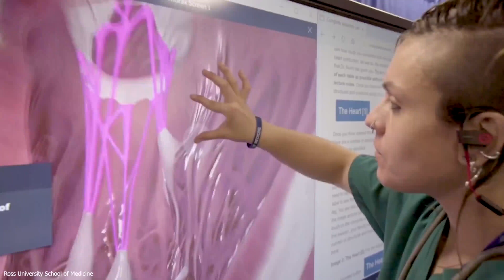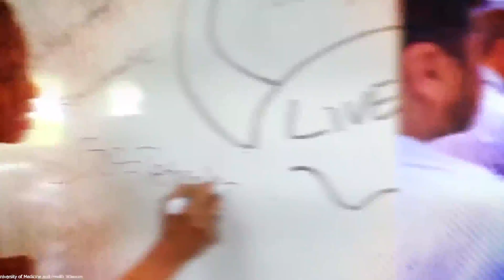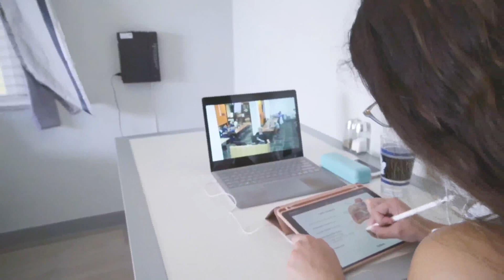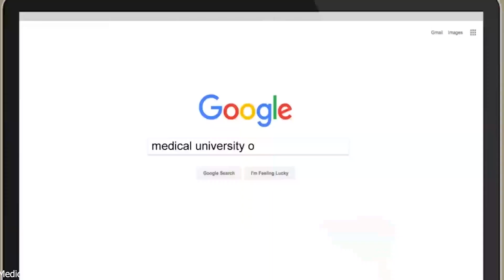Top 10 Medical Schools in the Caribbean 2021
Medical schools in the Caribbean not only offer quality medical education, advanced clinical training, reduced tuition fees, and higher acceptance rates. They also have high graduation success rates and allow you to pursue a lucrative career in the demanding medical field.
There are over 60 medical schools in the Caribbean, so, choosing where to apply can be quite a challenging task. In this video, we will be discussing 10 medical schools in the Caribbean proven to offer the best medical education.

#1. Ross University
Ross is one of the oldest and most accomplished Caribbean medical schools, serving students primarily from the U.S. and Canada. Founded in 1978, Ross University School of Medicine has been providing students with the foundation they need to pursue successful careers in medicine.
The Ross medical school experience is said to be “Dedita Scientiae Medendi” – dedicated to the science of healing. They also boast of a rich tradition of preparing students for their life’s work as physicians.

#2. St. Matthews University (SMU)
Providing quality, affordable medical and veterinary education with its focus on the success of students, is the foundation of St. Matthew’s University. With its location on the beautiful and safe Caribbean Island, Grand Cayman, SMU has more than 2000 graduates with their MD and DVM degrees.
Also, these graduates have earned residencies and/or permanent licensure in nearly every state in the U.S, Canada, and numerous other countries.

#3. University of Medicine and Health Sciences (UMHS)
UMHS is a state-of-the-art medical school located on the beautiful Caribbean Island of St. Kitts. This Caribbean medical school has a unique mission of catering to the individual needs of its students and, achieving excellence through small class sizes, high student retention, and tremendous outcomes.

#4. Trinity School of Medicine (TSOM)
Trinity School of Medicine is a rigorous Caribbean medical school for students who value personal attention and, faculty support within a more focused learning environment.

#5. Xavier University School of Medicine
This is one of the best Caribbean medical schools with a tuition of $11,500. Xavier University School of Medicine (XUSOM) was founded in 2004 and, is chartered by the government of Aruba with authorization by the Ministry of Education of Aruba.